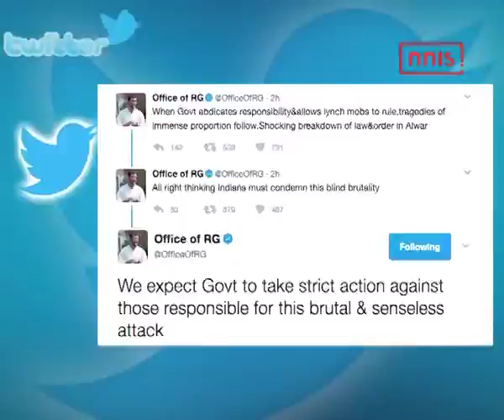Rahul Gandhi Lashes Out At BJP Over Alwar Lynching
Even as there are growing calls for the state and the Centre to condemn the Alwar killing, the government in Delhi has denied that anything of that sort has happened a day ago. Rahul Gandhi sent out angry tweets calling for condemnation from the concerned authorities especially the government.